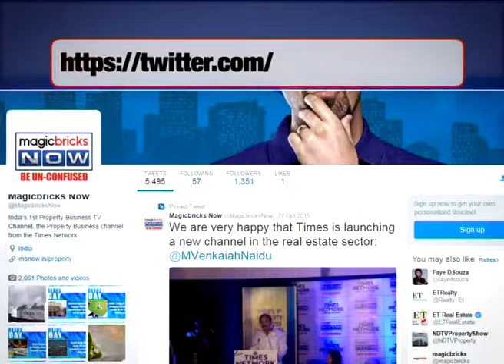ISRO launches 104 satellites in one go. Take a look at top 10 facts - The News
India scripted a new chapter in the history of space exploration on Wednesday (Feb 15) with the successful launch of a record 104 satellites by Isro's Polar Satellite Launch Vehicle (PSLV) in a single mission.